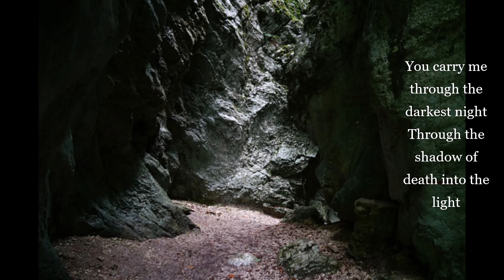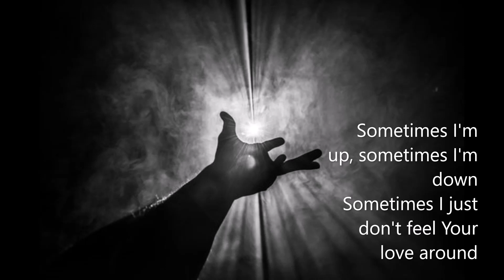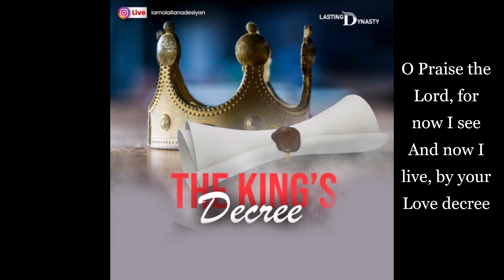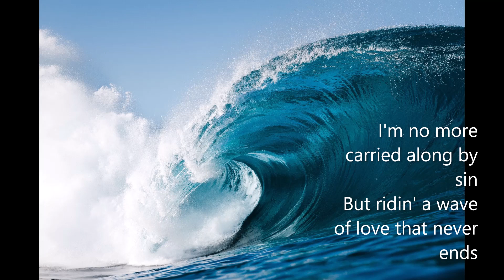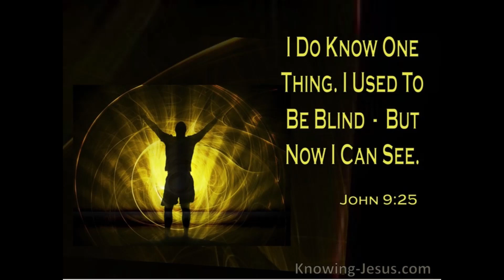Adonai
Lift up His name - Yeshua HaMaschiach - the name above all names